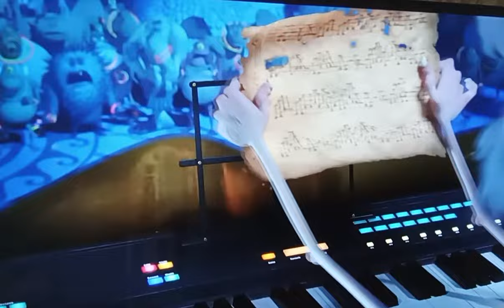16 April 2023(1)